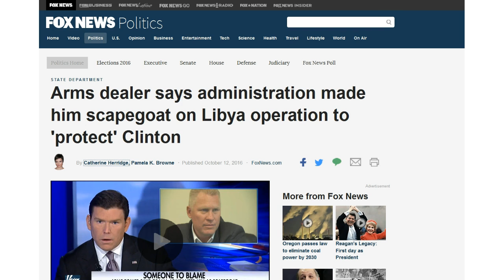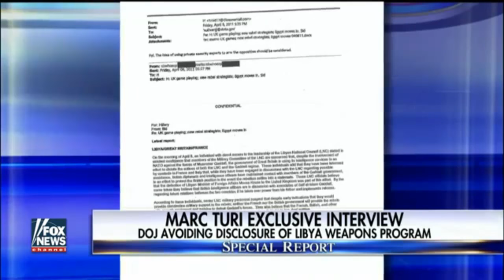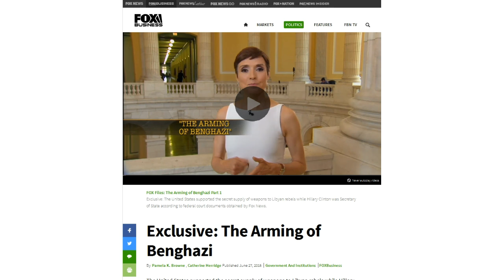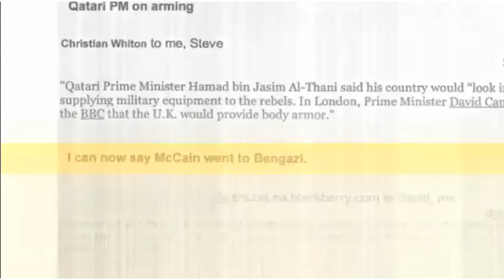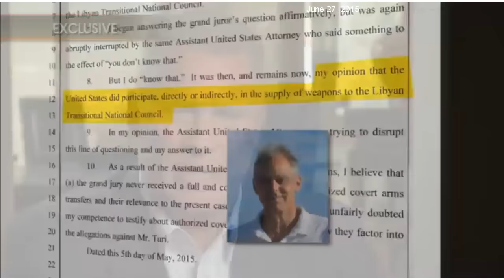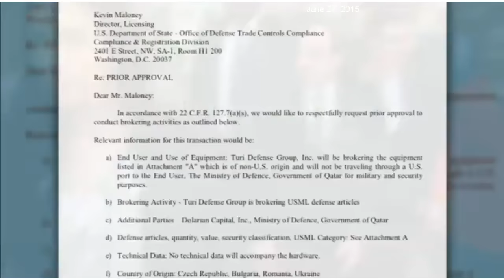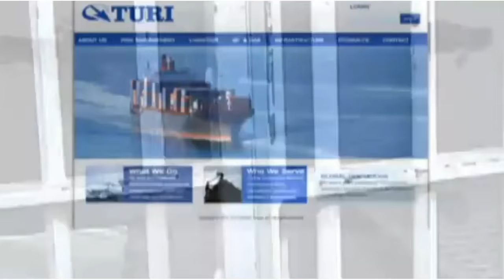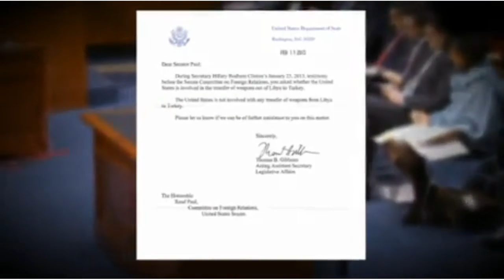Arms Dealer Used As Scapegoat for Clinton's Arming of ISIS in Benghazi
Arms dealer says administration made him scapegoat on Libya operation to 'protect' Clinton

What You Are NOT Supposed to Know About Benghazi